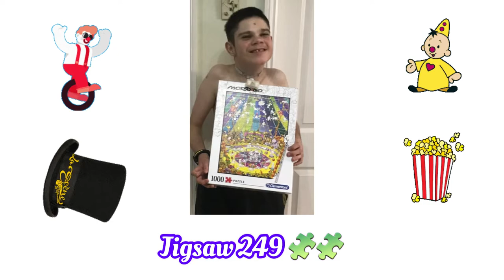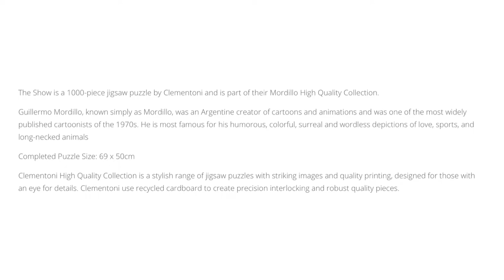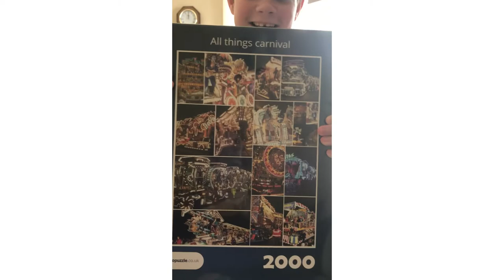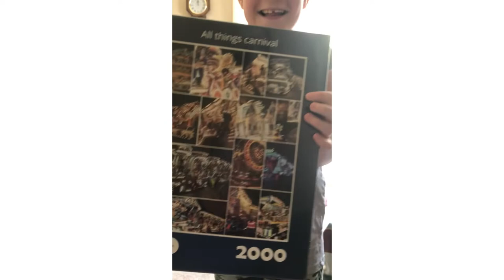Matty’s time lapse puzzles jigsaw 249 Clementoni Mordillo The Show. 1000 pieces 16-19 July 2021😷500